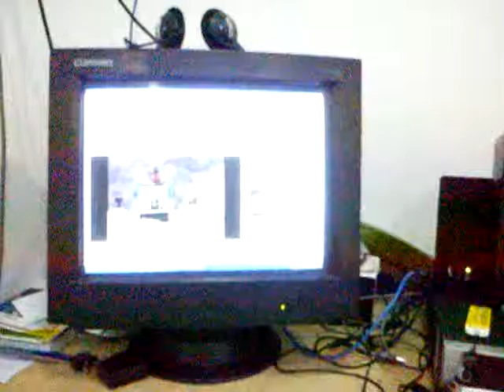malay kin um lai